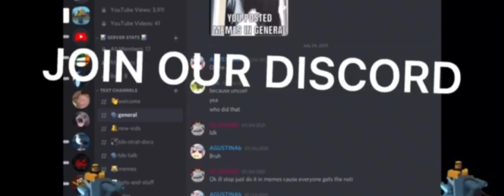Ranger Review | Is It Worth It? | TDS